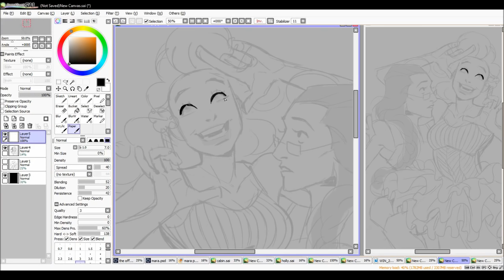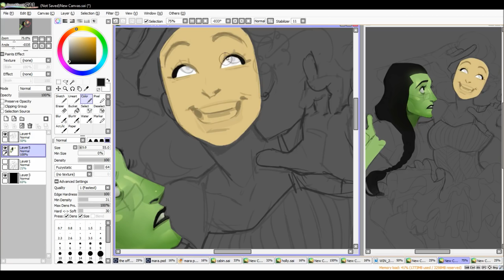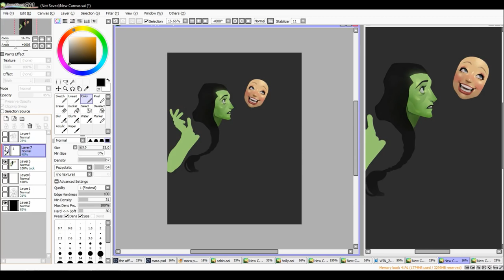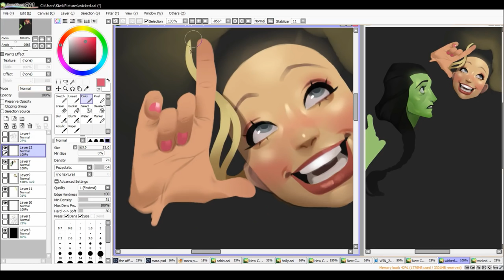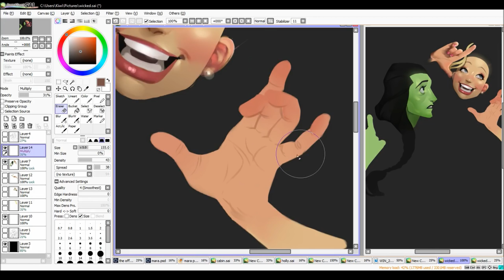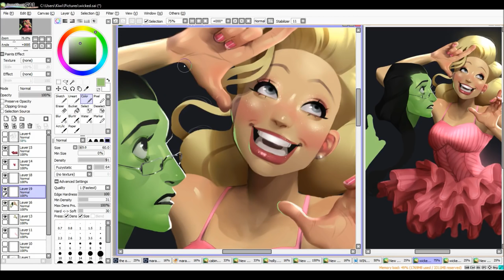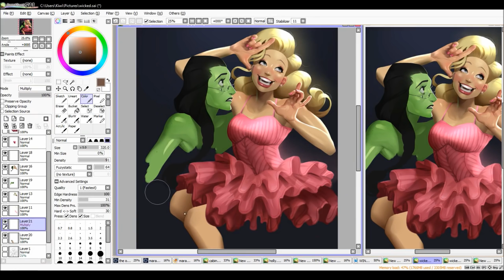Speedpaint: [Popular]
theres quite a few things i would have liked to spend more time on and tweak but this was for a class and i already spent 5 hours drawing and 3 more hours staring at it

sorry about the lack of updates though! for those who are curious as to why i havent been uploading as much, i just moved out! im now living with some roommates and preparing to move again to go to SCAD in the fall
my birthday is also coming up soon (april 29) so if you feel like supporting me, i would be incredibly grateful for donations to my paypal to help me pay for school
i have an amazon wishlist as well